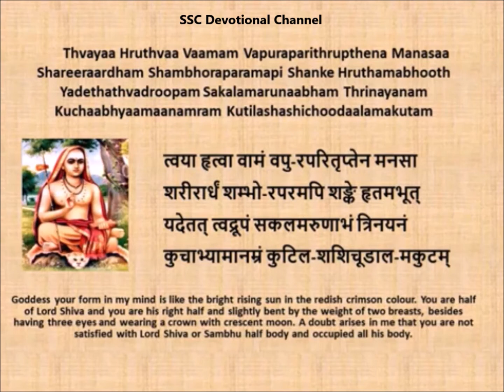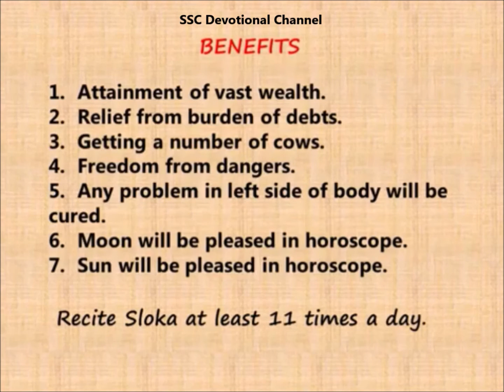Soundarya Lahari 23 - Attain Wealth riches - Free from debt - Moon sun dosha cured - Free of danger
Soundarya Lahari 23 - Attain Wealth riches - Free from debt - Moon and sun dosha cured - Free of danger

Thvayaa Hruthvaa Vaamam Vapuraparithrupthena Manasaa
Shareeraardham Shambhoraparamapi Shanke Hruthamabhooth
Yadethathvadroopam Sakalamarunaabham Thrinayanam
Kuchaabhyaamaanamram Kutilashashichoodaalamakutam

Literal Meaning:"I have feeling that, unsatisfied even after having appropriated the left half of Shambhu as Ardhanaareeswaraa half-man and half-woman - half man is Shiva and half women is Parvathi. Thou hast also invaded His right half; for Thy form that shines in my heart is totally crimson in complexion and slightly bent by the weight of the two breasts, besides having three eyes and the crescent moon in the diadem."

Mode of worship:Yantra to be made on a gold plate. Chant facing North.

Archana:Chanting of Lalitha Sahasranamam offering red lotus petals.

Offerings:Sweet milk-gruel, black gram cakes, cooked rice, fruits and betels with slices of areca nuts.

BENEFICIAL RESULTS:Attainment of vast wealth, relief from burden of debts, getting a number of cows, freedom from dangers.

Literal Results:Enhancement of 'yin'(feminine), any ailment on the left side of the body getting cured, activation of agna chakra, appeasement of sun and moon related problems in the horoscope.

Soundarya Lahari has 100 slokas. Soundarya Lahari was written by Adi Shankara on the Goddess Parvathi or Uma. Soundarya Lahari is very powerful sloka. Soundarya Lahari has solutions to problems. It must be initiated by Guru for doing the Yantra and process. Take your priest help for doing these. Dharma should be the base for your desires.

Soundarya Lahari meaning waves of beauty consists of two parts viz. Ananda Lahari meaning waves of happiness (first 41 stanzas) and Soundarya Lahari (the next 59 stanzas).These 100 stanzas are supposed to be the foremost among Mantra literature. It is also believed that by making suitable Yantras and reciting particular stanzas and worshipping the yantras almost anything can be obtained in the world .There are more than 36 commentaries to Soundarya Lahari written in Sanskrit itself. Of them the most famous is that written by Lakshmi Dhara alias Lalla. His commentary is used to understand the meaning of the different verses. Though there are large number of translations and commentaries of Soundarya Lahari available this is perhaps the first time an attempt is made by a mere novice to translate them in to English verse.

Lord Shiva is the father of the Universe and Goddess Parvathi is the mother of the Universe. The slokas are written on Shiva and Shakti.